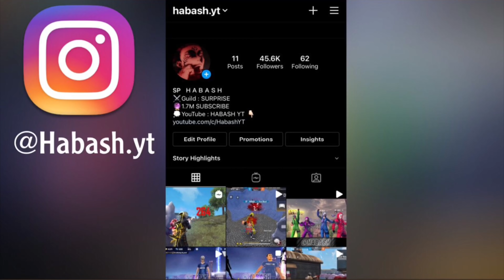‏CONFIGURACIÓN PERFECTA para SAMSUNG,A3,A5,A6,A7,J2,J5,J7,S5,S6,S7,S9,A10,A20,A30,A70,A50 // FREEFIR